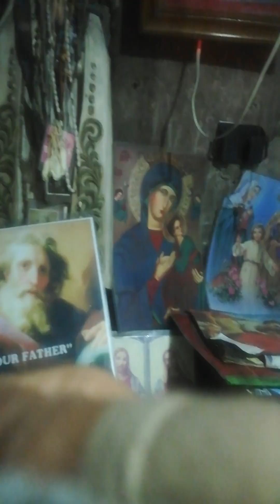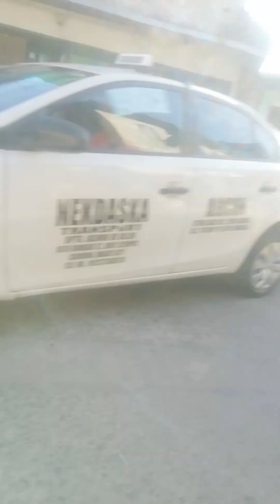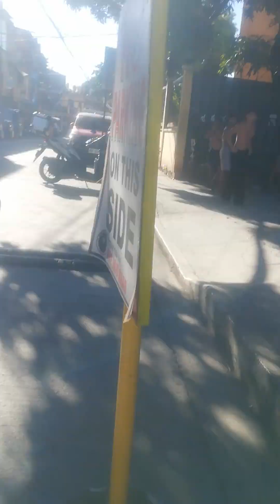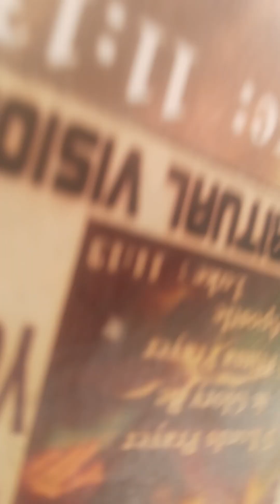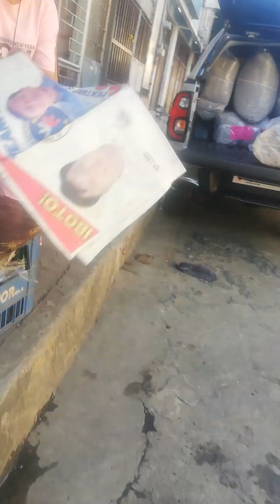PRAYING, HEALING AND VISION AT DAKILA